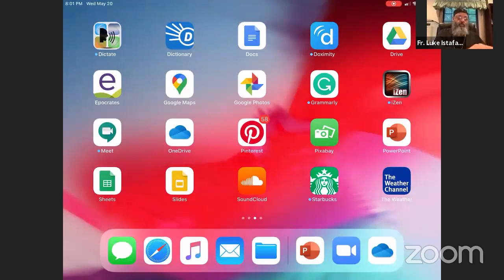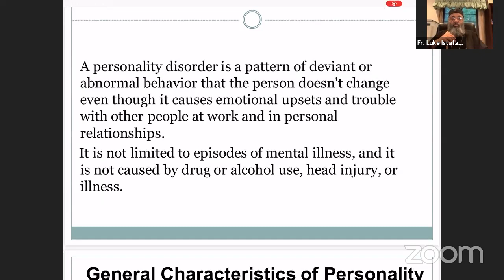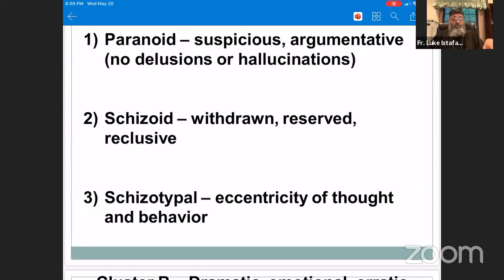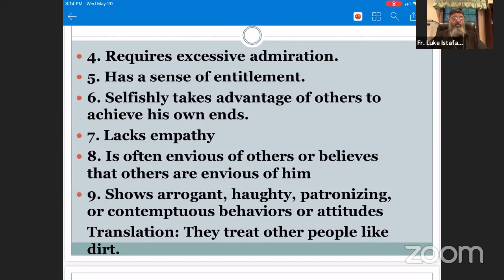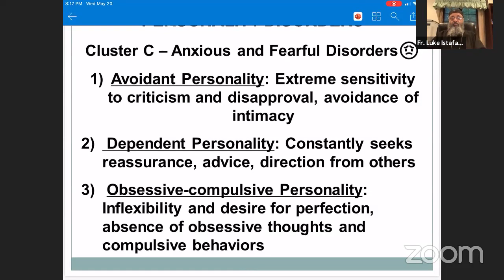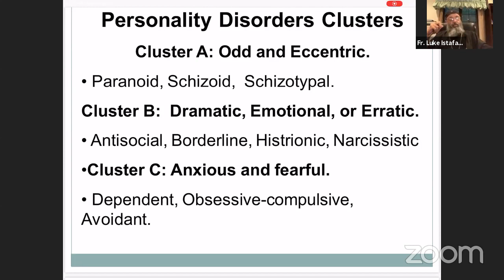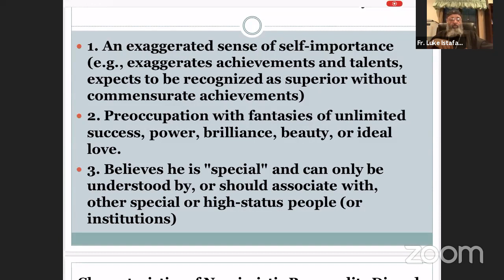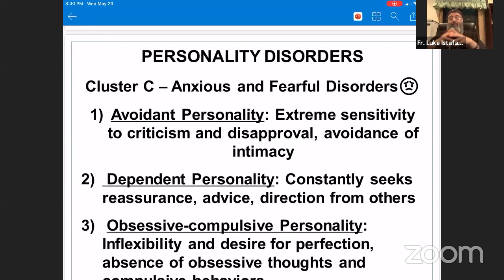Daily meeting with Abouna - Mental Health Awareness - Part 5